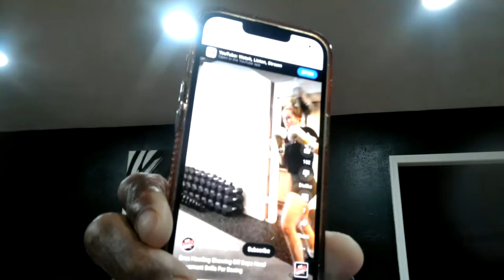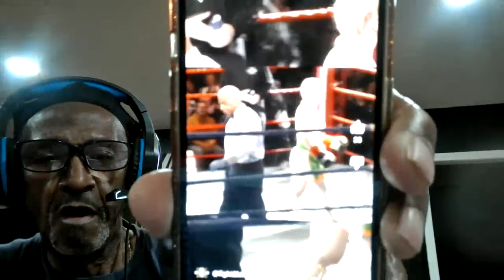GOLDEN BOY'S PROMOTIONS THURSDAY NIGHT BOXING LIVE!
LIVE NOW!!